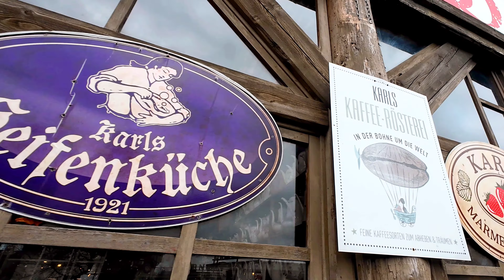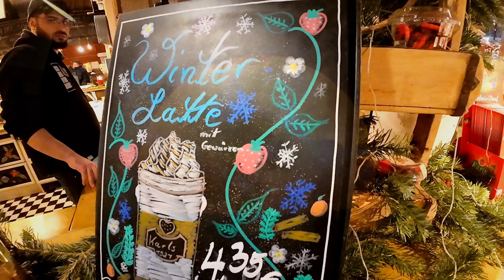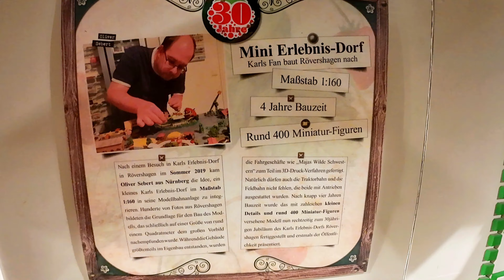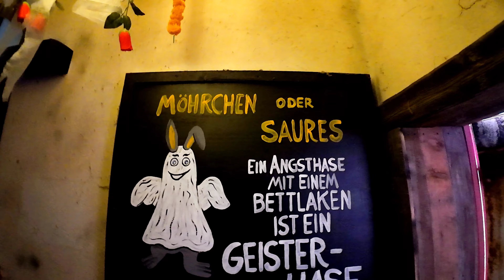🍓❄️ Robert Dahl - Erlebnis-Winter im Karls Erlebnisdorf Rövershagen - Erdbeer-Freizeitpark ☃️🍓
Ahoj und ein frohes neues Jahr

Wir waren über Weihnachten wieder in Boltenhagen im Winterurlaub und natürlich darf der Besuch im Karls Erlebnisdorf Röverhagen nicht fehlen.
Was wir bei dem winterlichen Besuch erlebt und für eine Fünfköpfige Familie ausgegeben haben, könnt ihr in dem neuen Video sehen.

Viele Spaß beim Schauen.
LG
Marco